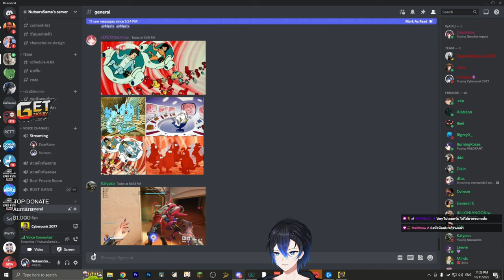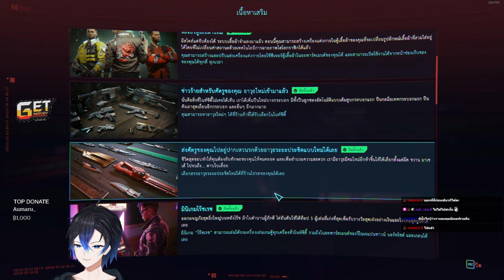[ย้อนหลัง] ดู Edge Runner แล้วอินอยากลองเล่นบ้าง | Cyberpunk2077 #1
Twitch.tv/NutsuruSama